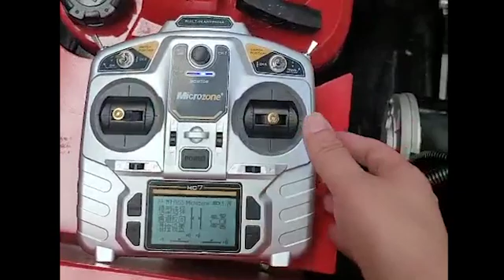Mini Robotic Lawn Mower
The Mini Robotic Lawn Mower can complete the work of mowing the lawn independently, without direct human control and operation, and has low power, low noise, exquisite and beautiful appearance, and greatly reduces manual operation.